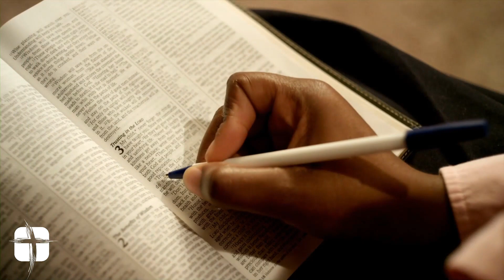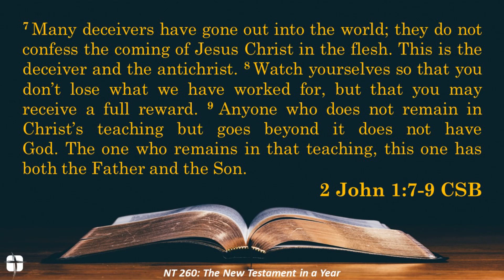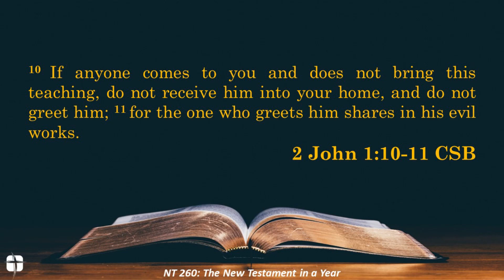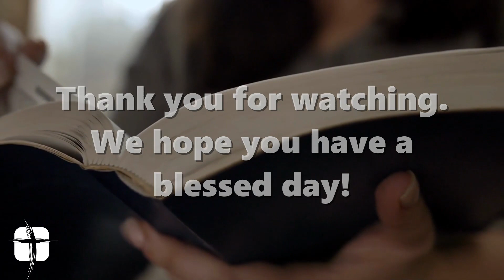Daily Connection with Pastor Brent for 11/27/23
Welcome to today's Daily Connection! Where we get into the Word, and more importantly, the Word gets into us!  Today, Pastor Brent starts the week by continuing with our "NT 260 - The New Testament in a Year" series, focusing on 2 John 1.